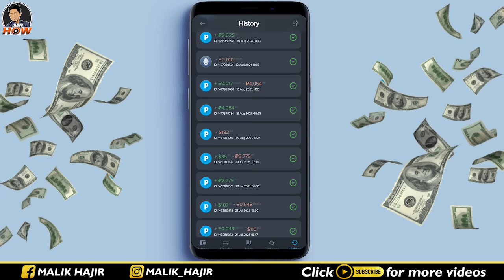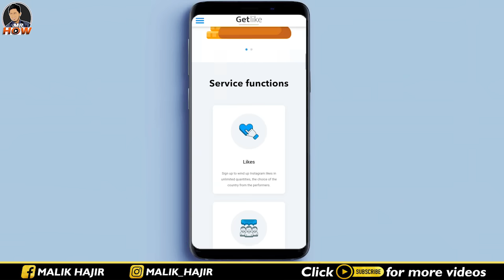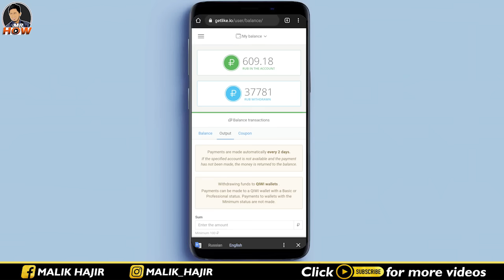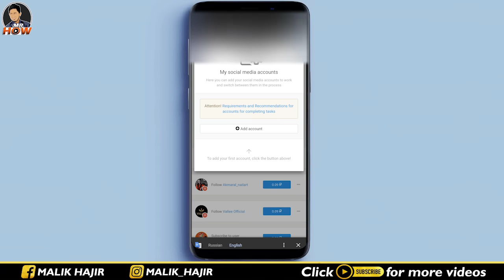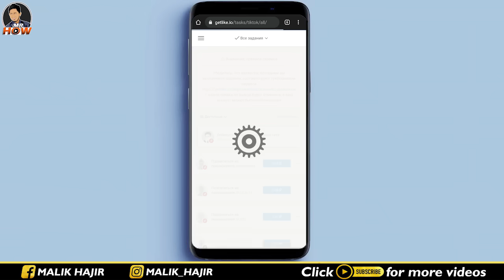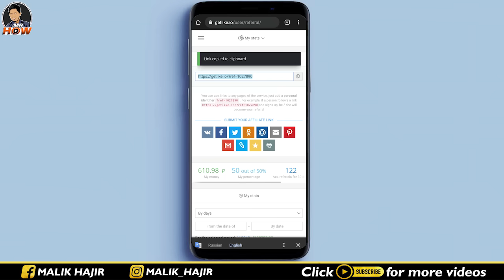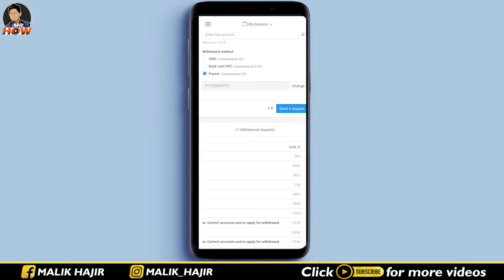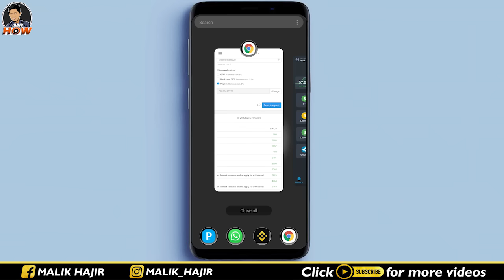Best Earn Money App With Payment Proof || Online Earning App Without Investment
Welcome to the world of Mr. How. This video is about online earning app on which you can do small tasks daily. To be honest you cannot make much money but with little work you can make pocket money easily.